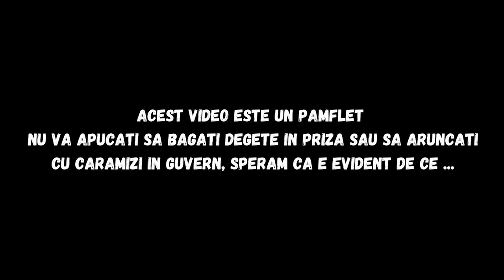12 trucuri pentru o factura mica la caldura